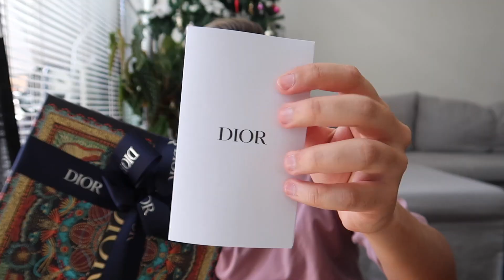VLOGMAS DAY 14: "SPENT PHP200,000 FOR A BAG AND SHOES!!" 🙈😱 GOODBYE 200K! 💸 | Kimpoy Feliciano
Eto na naman po tayo!! 🤣May reward na naman? HAHA Di na natapos! 😭 Pero pinagipunan ko talaga to dahil matagal ko na silang gusto 😊 Tinitignan ko lang lagi sa store saka sa pictures, tapos ngayon nabili ko na! 🙌🏻 Thank you sa inyong lahat! Sana happy kayo para sakin kahit sobrang gastos ko lately 😅 Naka-DIOR na po tayo!! Awow! HAHA 💸